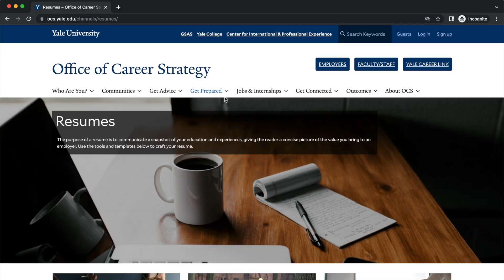how i got my FIRST POST GRAD JOB | 10 tips from a YALE grad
Book a college consulting session with me to get into your DREAM SCHOOL

Graduated Yale. Got rejected by over 200 companies. Secured a job 3 months later. :)

0:20 - Goals
1:00 - Time Management
1:34 - APPLY!
2:36 - Resume
3:17 - Cover Letter
3:38 - People
4:22 - Job Tracking
4:42 - LinkedIn? Ugh...
4:54 - Workflow
5:24 - it ain't that deep, forreal

- Instagram (@asianarnold)